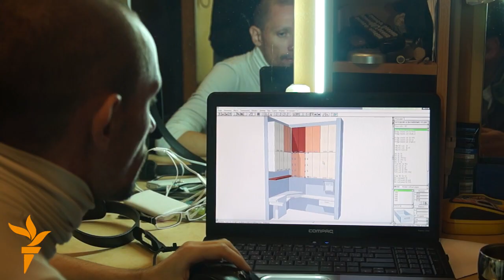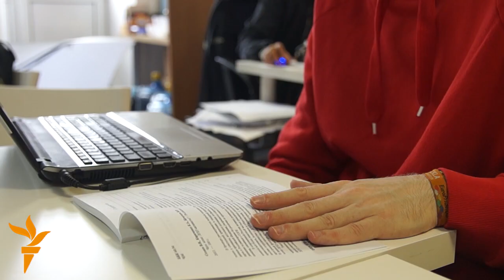Gay Russians Oppose Gay Pride Marches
Russia has recently introduced controversial new legislation that bans "propangandizing" homosexuality among minors, making it risky for gay activists even to speak out. As their community gets pushed farther into the margins, some gay men and women are choosing to protect their privacy and remain silent rather than face an uphill battle for tolerance. Video by Alexander Gorelik, RFE/RL's Russian Service